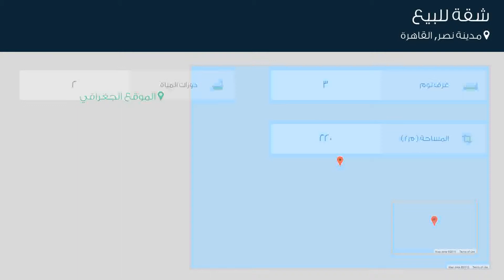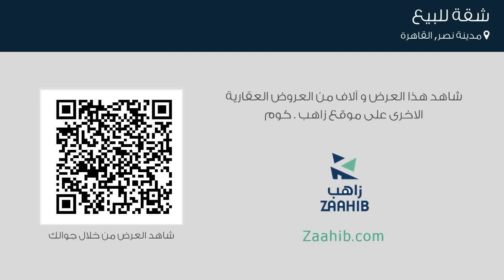شقة للبيع في مدينة نصر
تفاصيل العرض:-

رقم: 3508153

شقه للبيع بمكرم عبيد بجوار مسجد دار الارقم

ميزات:-